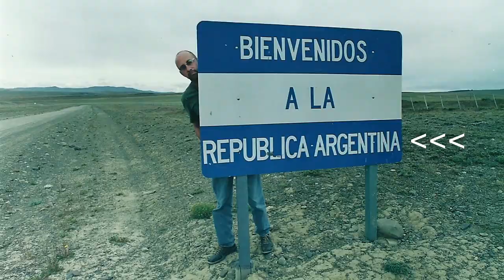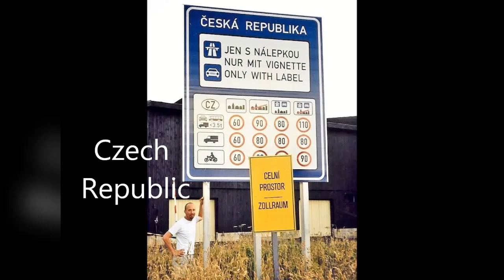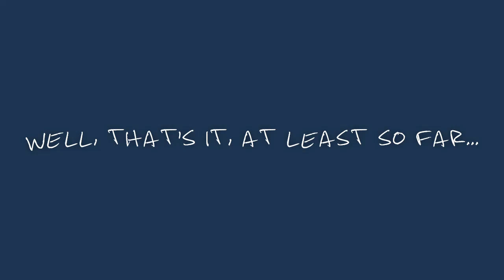All My Destinations